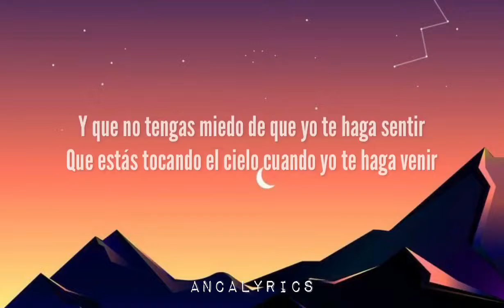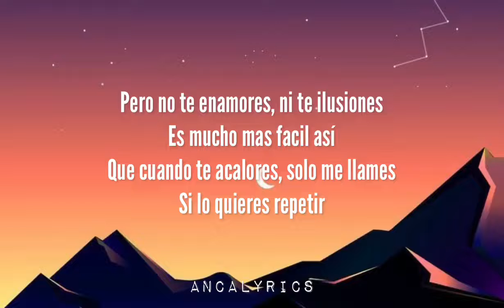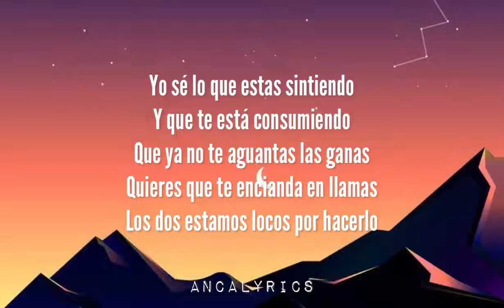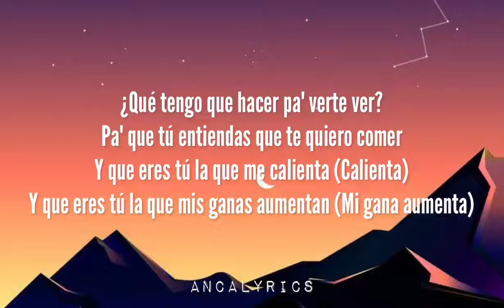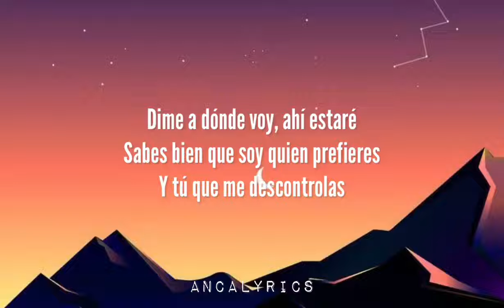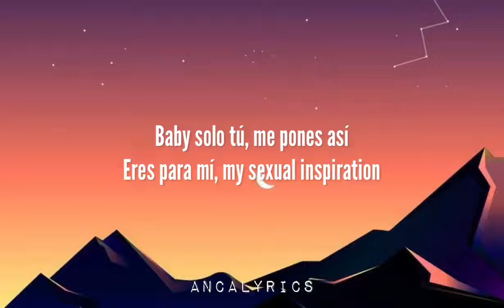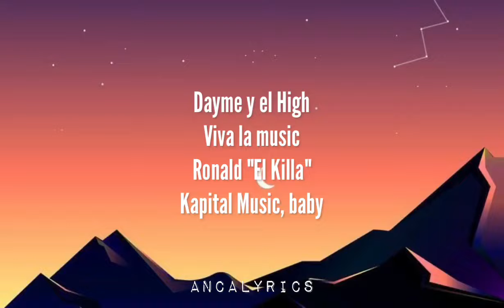Sensual inspiratión - Jowell y Randy ft Farruko